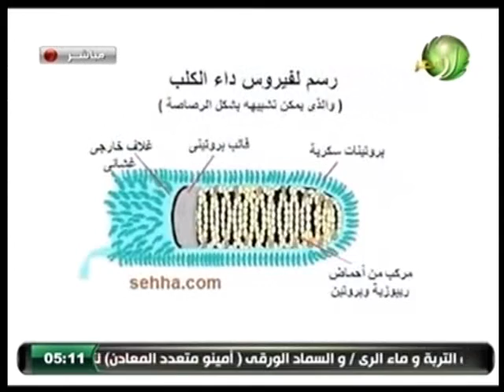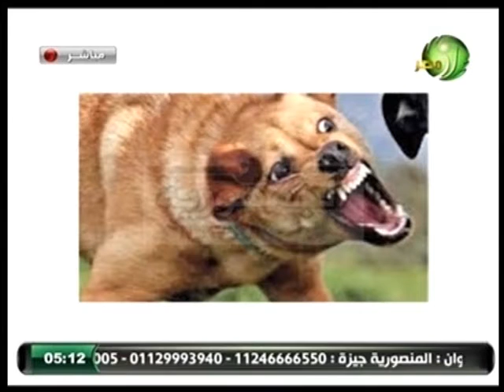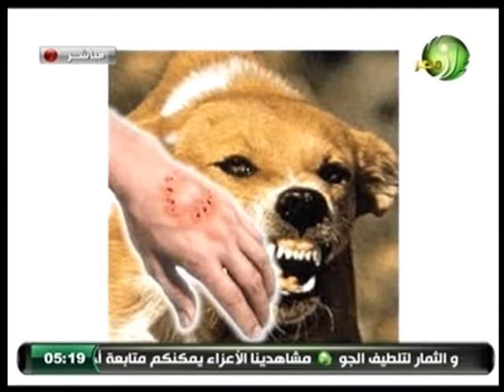برنامج العيادة البيطرية عن مرض السعار